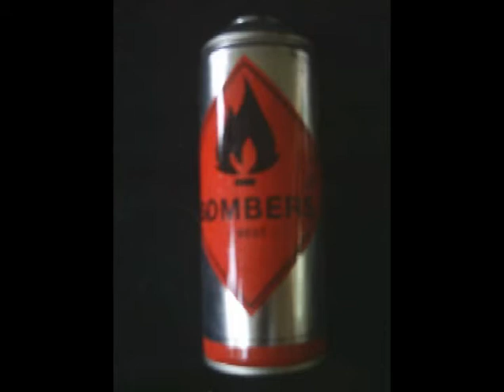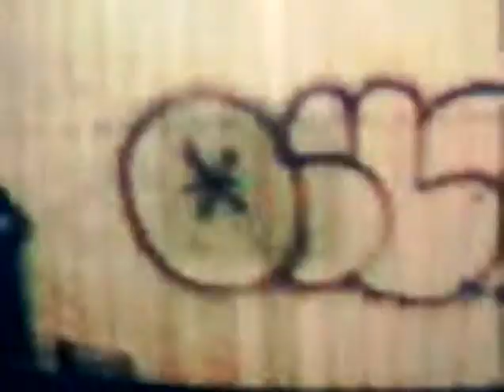Subway Outlaws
Digital storytelling